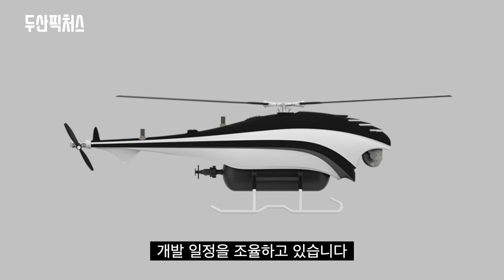수직이착륙 고정익 드론(VTOL)에도 '두산 수소연료전지' 탑재! 5시간 30분 비행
두산모빌리티이노베이션의 수소연료전지가 고정익 드론(수직이착륙기)에도 성공적으로 탑재되어 5시간 30분을 비행했습니다.